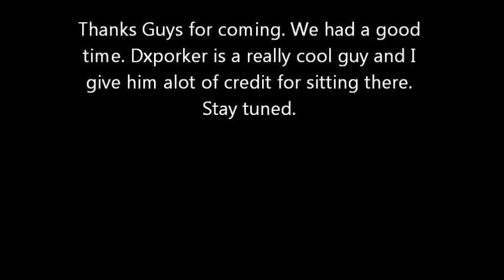Bumpstockfun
Just some random Bumpstock fun.  Dxporker was a good guy as you will see. He took it like a man. Snake eyes and Billy participated. All in fun.